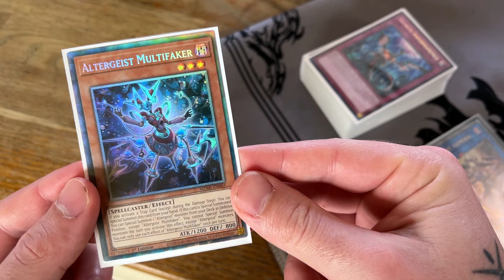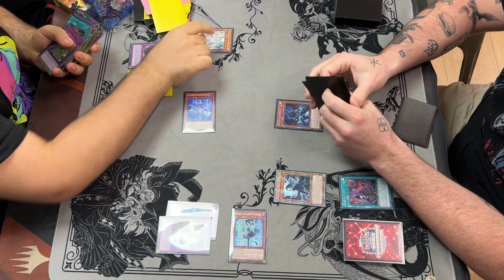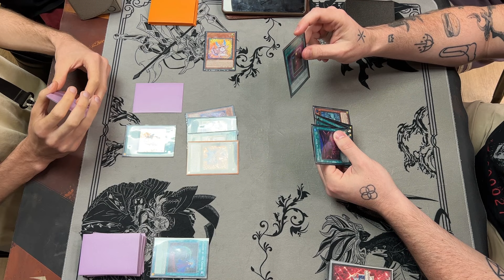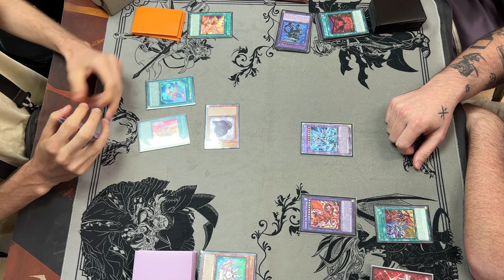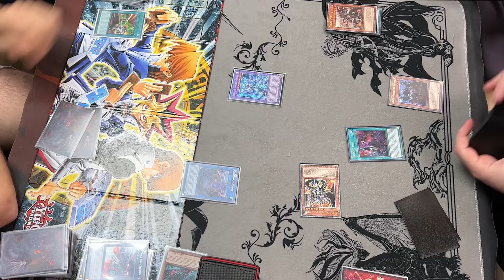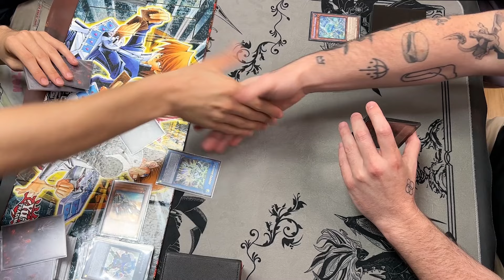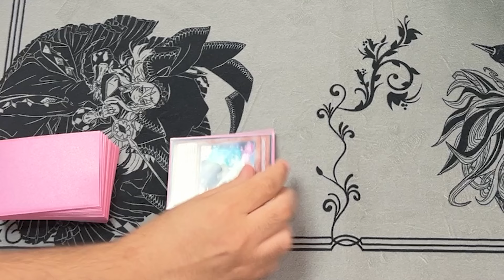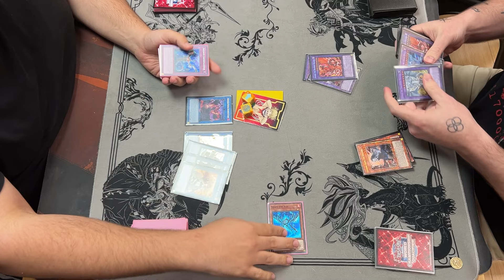The Altergeist Controversy | Yu-Gi-Oh Local Chronicles 7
0:00 Intro
1:06 Round 1 (Labrynth)
6:15 Round 2 (Purrely)
11:07 Round 3 (EARTH Machine)
13:11 Round 4 (Tenpai)
16:35 Round 5 (Snake-Eye)